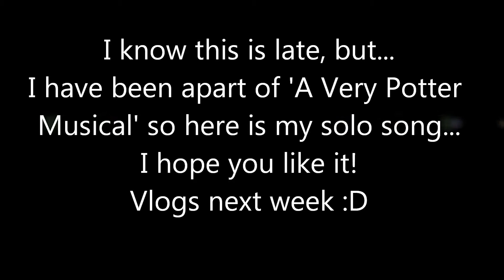Harry - AVPM cover/performance!!!!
This is my cover/performance of 'Harry from A Very Potter Musical. It was a part of a 'Wizard Week' project... The whole show should be on my facebook by the end of the week, but pics will be up on Dailybooth all week :D